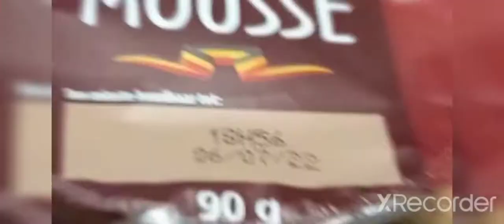Naar Burgers Zoo met Myrthe, mijn moeder en haar vriend! vlog #16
In deze video...:

Ga ik naar de dierentuin Burgers Zoo in Arnhem.  Ik ga samen met mijn zus Myrthe, moeder Anja en haar vriend Leen. Ik heb wat sfeerbeelden achter elkaar gezet. In deze geweldig grote dierentuin hebben ze ontzettend mooie overdekte verblijven. De Ocean was mijn favoriete van de dierentuin!

Mijn eigen tiktokaccount: @maaikelustgeenmosselen

Pony's tiktokaccount: @ukkie.en._.eefje

👆 volg deze accounts ook even op tiktok 👆